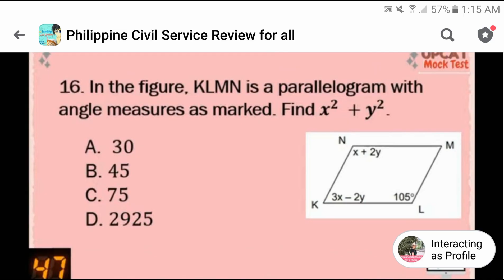Geometry | Parallelogram [UPCAT, College Entrance Test, AFPSAT, Mathematics]